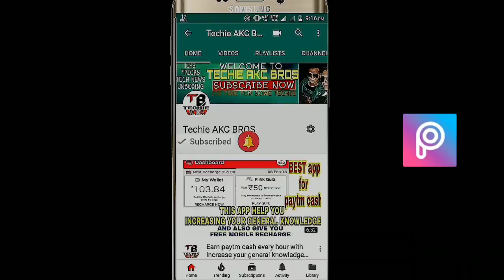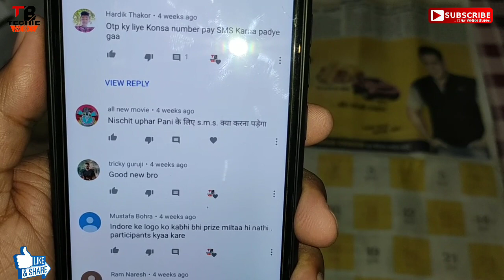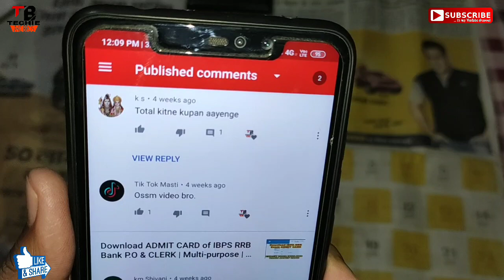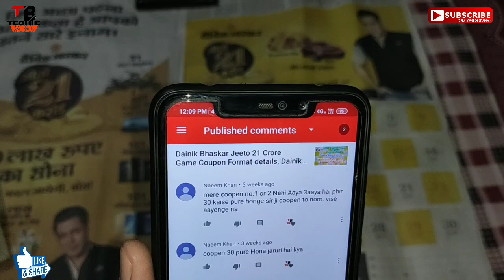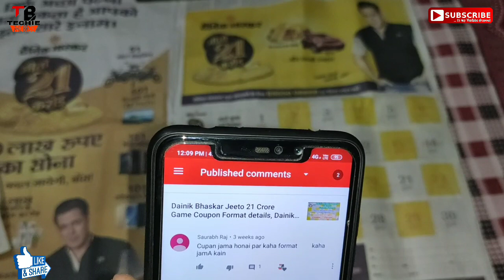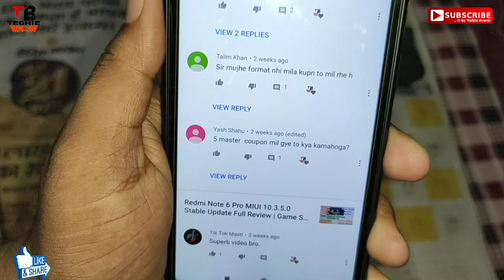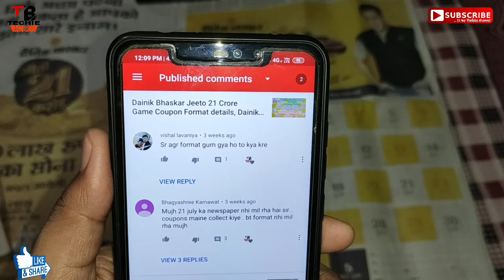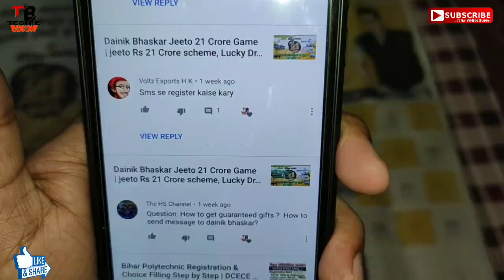Q&A Dainik Bhaskar Jeeto 21 Crore | Jeeto 21 Crore OTP ,SMS Details , Jeeto 21 Crore Format details,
Q&A Dainik Bhaskar Jeeto 21 Crore | Jeeto 21 Crore Coupan details, Jeeto 21 Crore Format details,